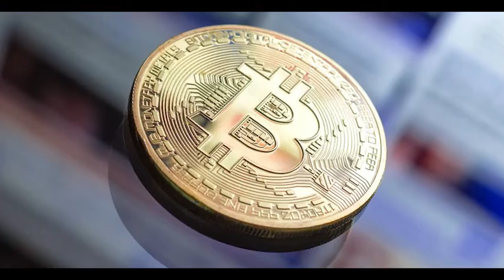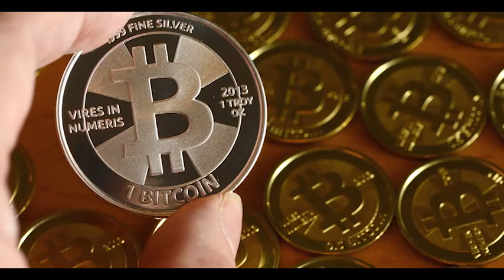US seizes $3 6 bn of stolen bitcoin in record haul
The US Justice Department announced Tuesday it had recovered more than 94,000 bitcoin stolen in 2016, currently valued at $3.6 billion, a record seizure.

A couple accused of seeking to launder the bitcoin were arrested in New York, the department said. Ilya Lichtenstein, 34, and his wife Heather Morgan, 31, were set to appear in federal court over the charges.

Lichtenstein and Morgan allegedly sought to launder the proceeds of 119,754 bitcoin — then valued at $65 million — that were stolen during a 2016 hack of the virtual currency exchange Bitfinex.

“Today’s arrests, and the Department’s largest financial seizure ever, show that cryptocurrency is not a safe haven for criminals,” deputy attorney general Lisa Monaco said in the statement.

According to court documents, some of the stolen cryptocurrency was sent to a digital wallet controlled by Lichtenstein, who describes himself on social media as a “technology entrepreneur, coder and investor.”

About 25,000 of the stolen bitcoin were transferred out of the wallet over the next five years “through a labyrinth of cryptocurrency transactions,” and the funds were used to buy items such as gold or digital NFTs (non-fungible tokens).

The remaining bitcoin was recovered last week by US investigators, who called on victims of the initial theft to come forward and recover their losses.